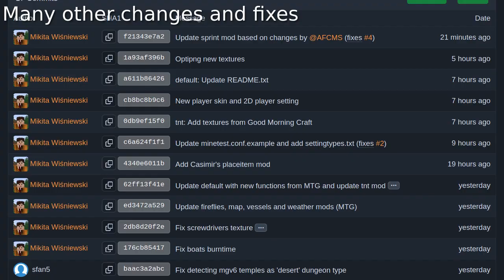Voxelgarden 5.8.0 trailer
Trailer for the new Voxelgarden release 5.8.0, the first release of my fork. Enjoy :)

Voxelgarden is a classic game for the Minetest engine, to explore, survive and build. Aims to be compatible with most mods made for MTG.

The background music is "Deus Ex Tempus" by Trevor Lentz

The repo on Codeberg is rudzik8/voxelgarden
(YouTube restricted my channel and I sadly cannot insert links into my video descriptions)